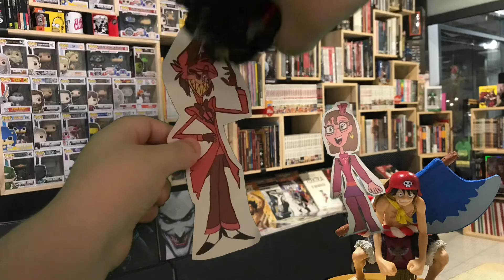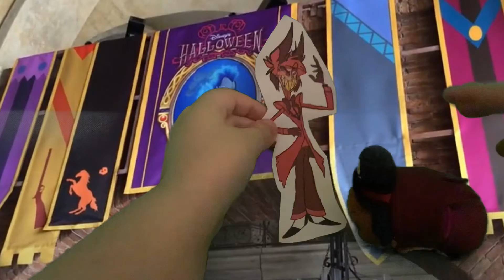Alastor no Villains World | Os Feiticeiros Vingadores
Hoje é o aniversário do Alastor porque ele faz 22 anos porque o tema dele é vilões da Disney mas por acidente o Alastor pediu um desejo ao Kylo Ren e ele foi transportado para a Tokyo DisneySea em Halloween será que eu vou salvá-lo antes que seja tarde?